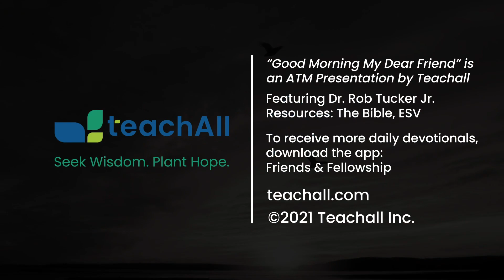Good Morning My Dear Friend #743 - June 10, 2023